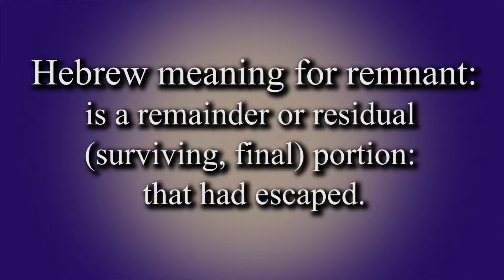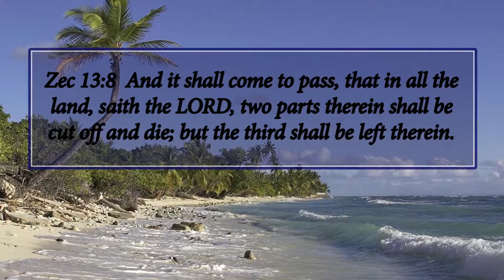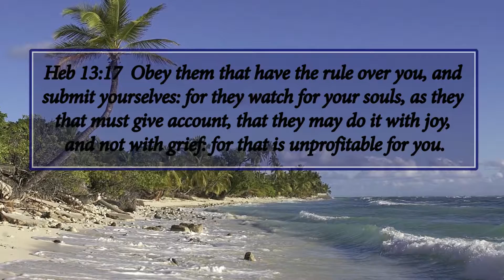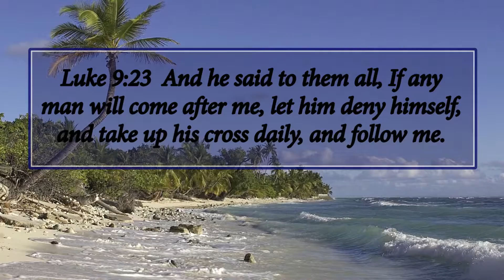The Remnant (by The Nine)